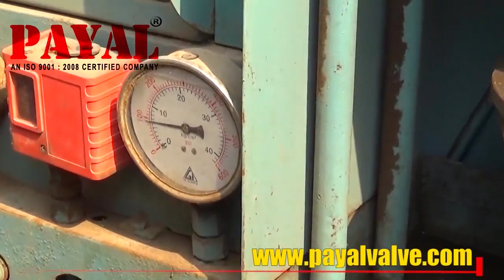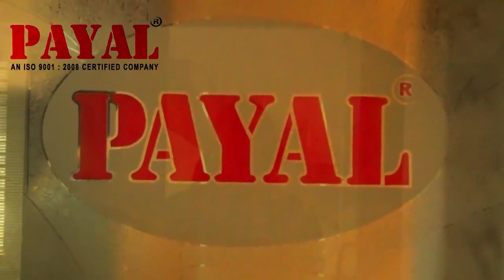pp valve, ball valve manufacturer, plastic valve